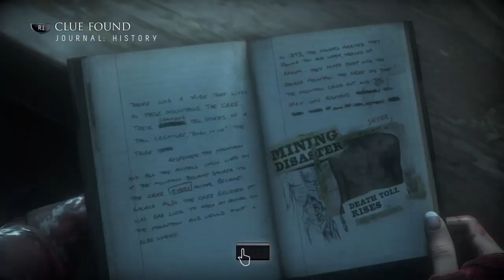Until Dawn - Revelation - Gameplay - Part 12 - No Commentary - (PS4)